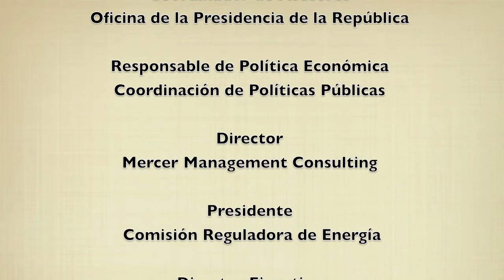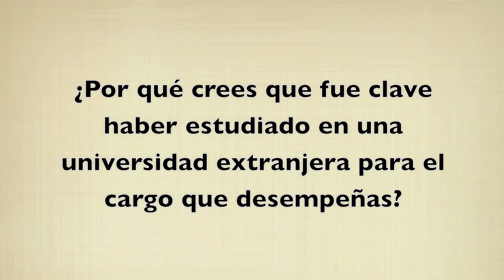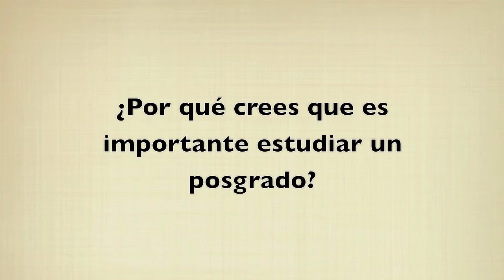Dionisio Pérez-Jácome Friscione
Expositor:
Dionisio Pérez-Jácome Friscione, actualmente Subsecretario de Egresos de la Secretaría de Hacienda y Crédito Público. Anteriormente, se desempeñó como Coordinador de Asesores de la Oficina de la Presidencia de la República. En el Equipo de Transición del Presidente Electo, Felipe Calderón, fue responsable del área de Política Económica dentro de la Coordinación de Políticas Públicas. Fue socio Director en Mercer Management Consulting. Asimismo, ha impartido diversas asignaturas en el ITAM